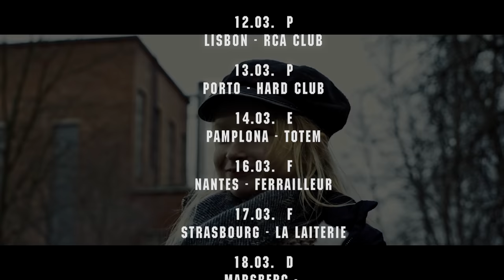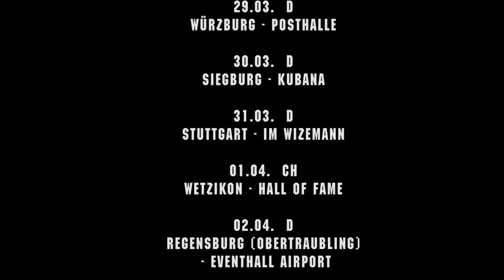BATTLE BEAST - Bringer Of Pain Over Europe 2017 (OFFICIAL TOUR TRAILER)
BATTLE BEAST invites everyone to see them on tour.

BRINGER OF PAIN is out worldwide via Nuclear Blast.